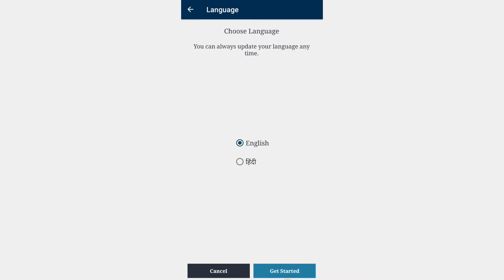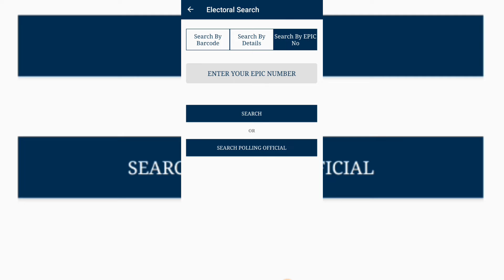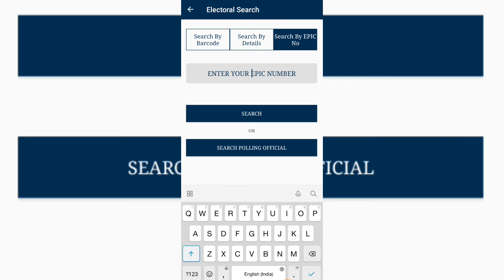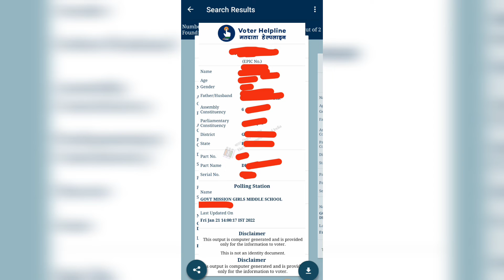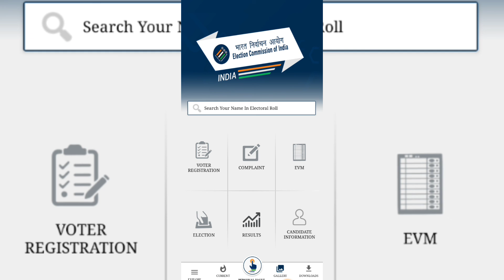How to find part no and serial no. ||How to find Voter no. in Voter List || Voter Helpline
How to find part no and serial no. ||Online voter card no. kaise dekhe || Epic Card download.
voter helpline portal.

My channel
Digitech Gyan